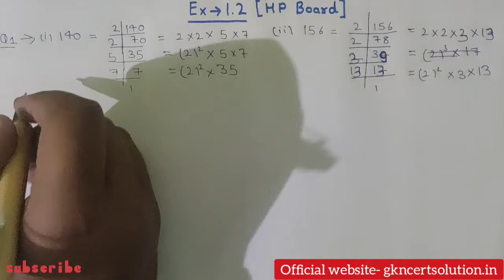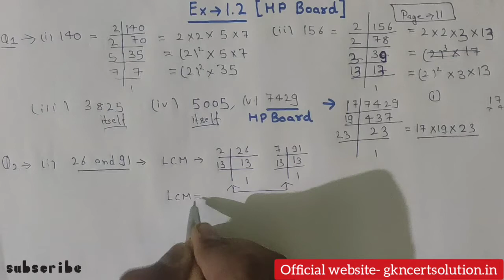10th Class NCERT Mathematics Solution Chapter- 1 Exercise- 1.2 Real numbers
10th Class NCERT Mathematics Solution Chapter- 1 Exercise- 1.2 Real numbers

Previous lecture link here-

Ncert Mathematics Solution
Ncert Mathematics Solution Class- 10
Class- 10 chapter- 1
Exercise-1.2
Chapter- 1 Real Numbers
Exercise-1. 2 Real number solution.
gkncertsolution.in
Hp board previous year paper
Hp board science classes.

 नमस्कार दोस्तों आप सभी का स्वागत है हमारे यूट्यूब चैनल पर आज हम हिमाचल प्रदेश स्कूल शिक्षा बोर्ड दसवीं कक्षा के मैथमेटिक्स के क्वेश्चन करेंगे जिसमें आपको बताया गया है कि हमारे हिमाचल प्रदेश के बोर्ड में कौन-कौन से प्रश्न बार-बार पूछे जाते हैं क्योंकि हिमाचल प्रदेश बोर्ड में हमेशा रिपीटेड क्वेश्चंस ज्यादातर पूछे जाते हैं यदि आप को वीडियो अच्छी लगती है तो वीडियो को लाइक शेयर और कमेंट जरूर कीजिएगा और आपको इस लेक्चर के जो नोट्स है वह आपको डिस्क्रिप्शन बॉक्स में मिल जाएंगे आप वहां पर जाइए और उस वीडियो को डाउनलोड कर लीजिए लेकिन वीडियो को कंप्लीट तरीके से देखिएगा तभी आपके कंसेप्ट क्लियर होंगे धन्यवाद